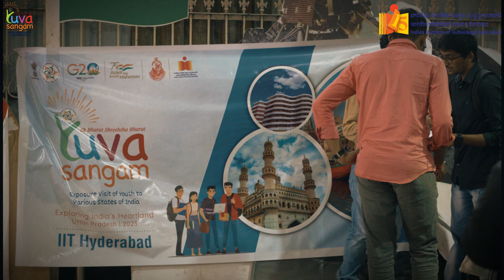@IITHyderabadofficial enroutes Telangana's Youth to UttarPradesh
IITHyderabad amazingly brought 42 Youths of Telangana together to explore the enriching culture and traditions of Uttar Pradesh under the warm hospitality of BHU Varanasi under YuvaSangam (Phase–III) by EBSB

Announced 8 years back by the Honorable Prime Minister of India, Shri Narendra Modi, EBSB has fantastically fuelled the notion of ‘Unity in Diversity.’ among the country's youths, said Prof BS Murty, Director, IIT Hyderabad.

A Snippet of the Flag-off ceremony